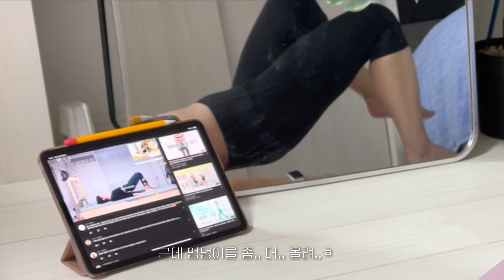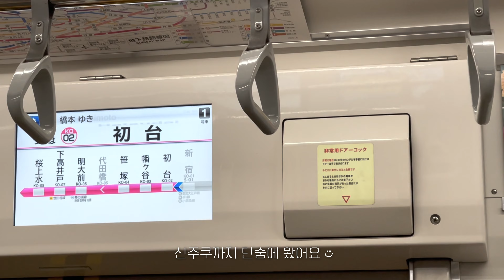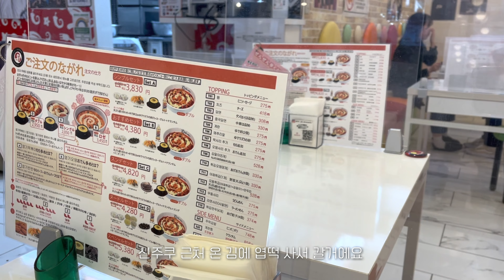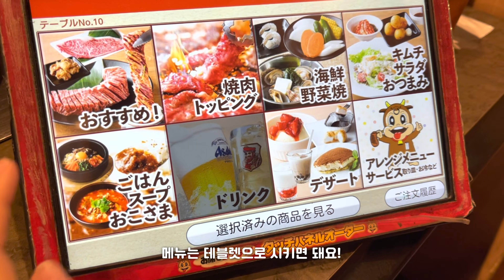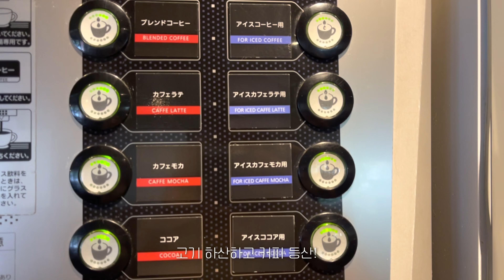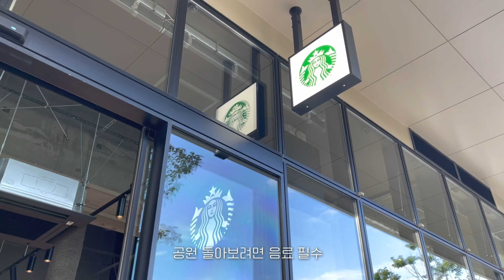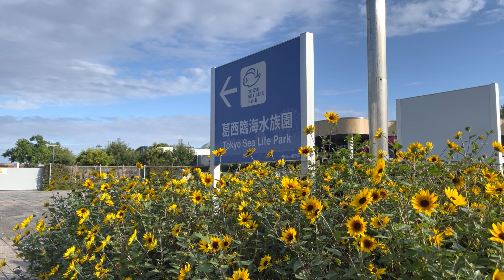⌠vlog⌡내가 왜.. no쌀밥 식단을 했더라…? 🍚 (도쿄직장인, no쌀밥, 100만원대 원룸 구경, 신오쿠보 엽떡, 고기 무한리필, 카사이린카이공원, 安楽亭)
안녕하세요!! 린다입니다!😉
즐거운 화요일 보내셨나요?

오늘은 평일에 no쌀밥 식단 해놓고
주말에 입터진,, 기록입니당,, (민망)

다들 오징어게임 보셨나요..?
깐부 할아버지 명대사로 제목 지어봤는데 알아봐주시길,,ㅎㅎ
이상한 사람 아닙니당,,ㅋㅋ⫬ㅋ⫬ㅋ⫬ㅋ⫬

그럼! 이번영상도
보는 이들에게 좋은 기분이 전달되길 바라며
즐겁게 시청해주셨으면 좋겠습니다! :)